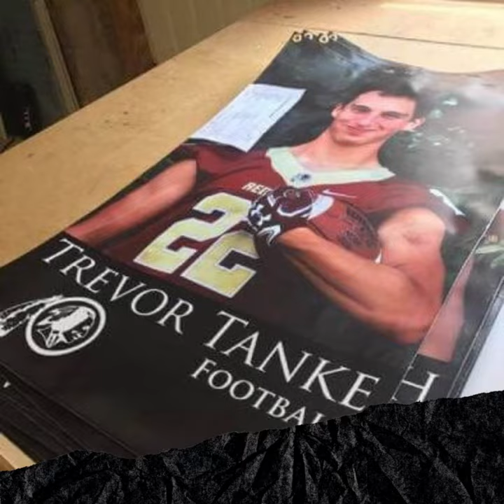Make Your Senior's Last Year Unforgettable with Custom Senior Banners!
re you looking for a unique way to celebrate your senior's last year of high school? Look no further than our Senior Banners!

Our Senior Banners are the perfect way to commemorate your senior's high school journey. These banners are fully customizable with your senior's photo, name, and activities. The photo takes up the top 2/3 of the banner and the black base displays your senior's name and activity/sport in white on the bottom 1/3. You can even add your school mascot in black and white!

Our Senior Banners are printed on indoor/outdoor 13 oz. vinyl banner material, making them durable and weather-resistant. They are one-sided and come with four corner grommets for easy hanging. Plus, we offer free ground shipping within the Continental U.S.!

These Senior Banners are the perfect way to honor your senior's achievements and hard work throughout their high school career. Whether you're displaying them at graduation or at a senior night event, they are sure to make a lasting impression.